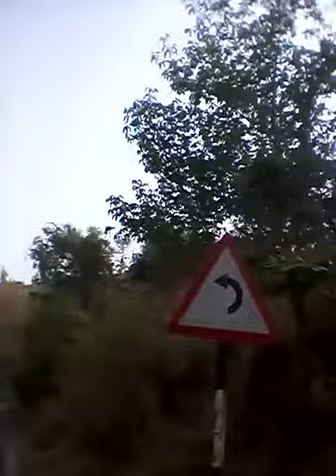Ambernath Teenjhadi Hills Ambernath West Part 1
Teenjhadi Hills Ambernath West